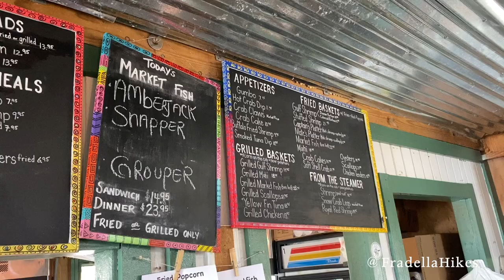Best Seafood Restaurants in Destin Florida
Check out my list of the 3 Best Seafood Restaurants in Destin Florida. I have been going to Destin, Florida for many years and these are my favorite seafood restaurants in Destin Florida. A trip to Destin is not complete without some delicious Gulf Shrimp! For a fancy dinner and amazing fish be sure to go to Louisiana Lagniappe.

What is your favorite restaurant in Destin Florida?